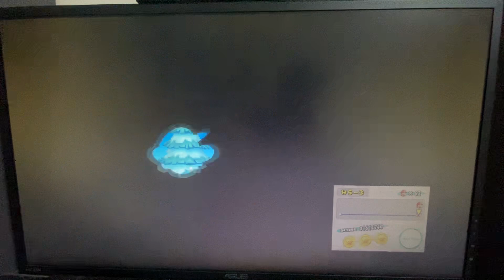New Super Mario Bros DS World 5